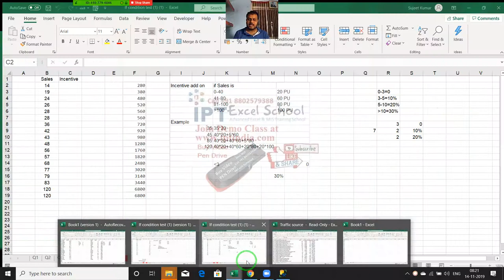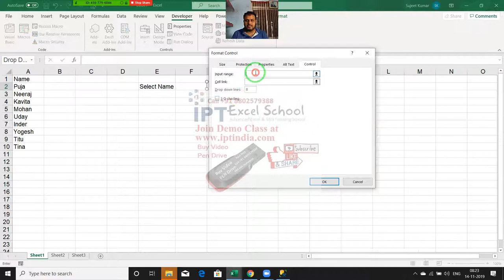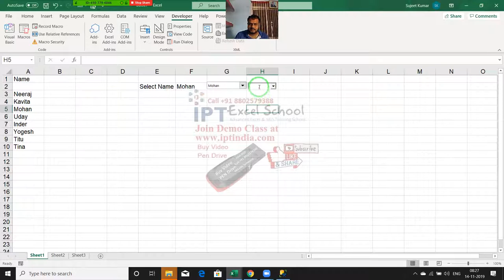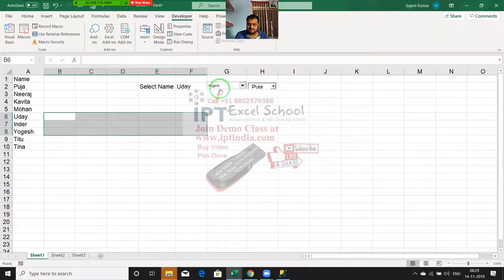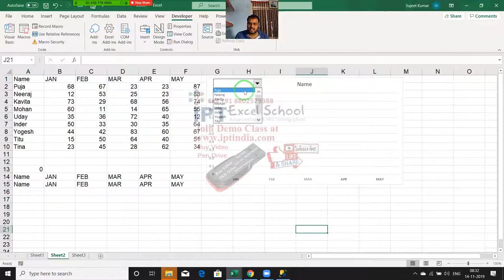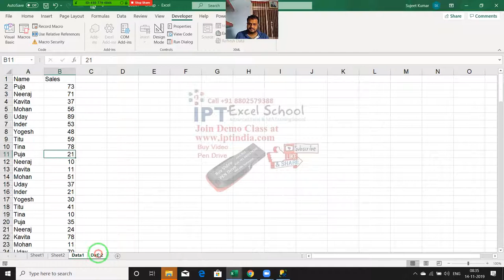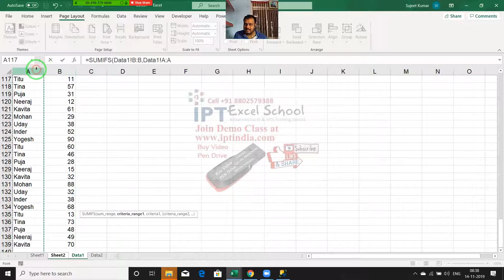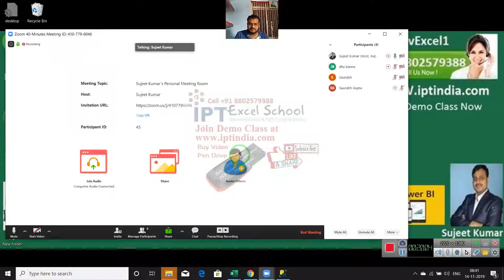Advanced Excel Tutorial